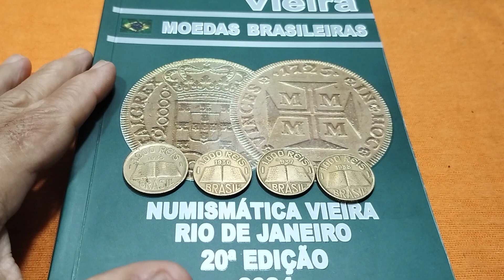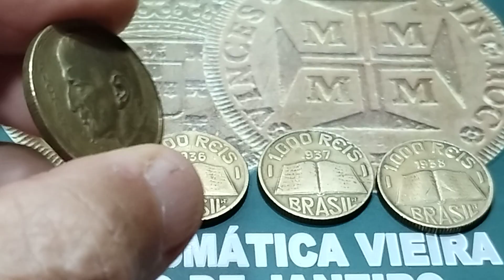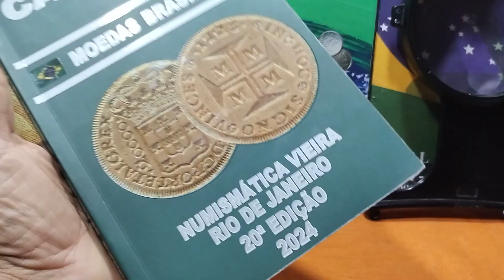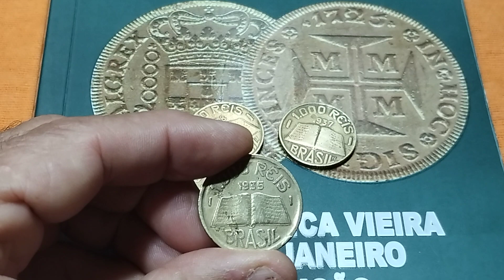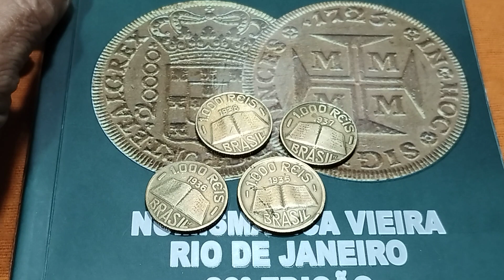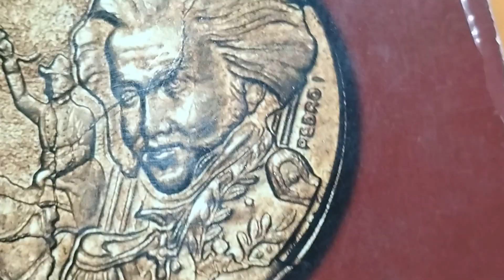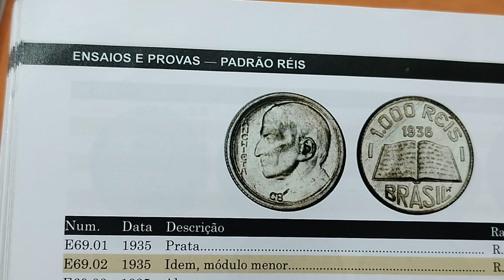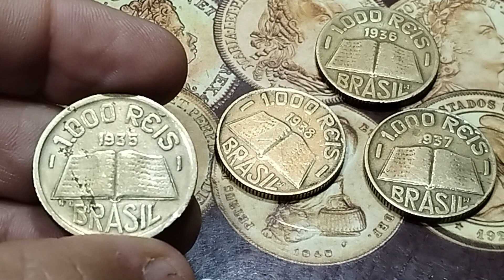1000 RÉIS DA BÍBLIA CHEGAM VALER 30.000,00 REAIS!